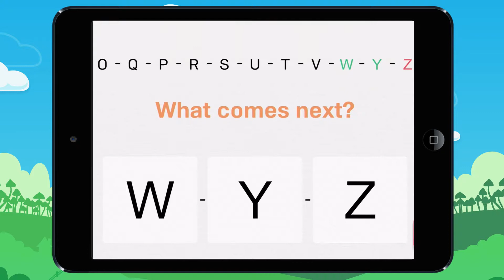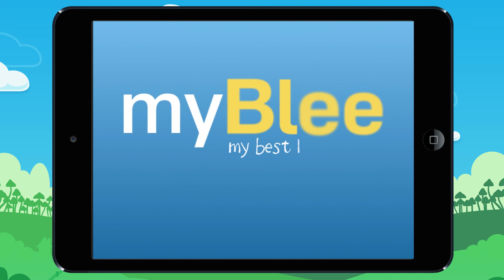Continuing the sequence of letters. Example 1